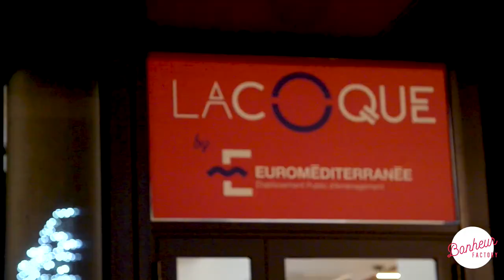BONHEUR FACTORY - Teasing conference Corine Sombrun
L'Association BEE! Bonheur Factory organise des évènements inspirants autour de personnes qui partagent leur expérience ou leur pratique. Nous avons organisé en décembre 2013 une conférence avec Corine Sombrun dans le cadre du film "Un Monde plus grand" qui était alors en salle.
Si vous souhaitez regarder la captation complète de la conférence, il faut être adhérent de notre Association.